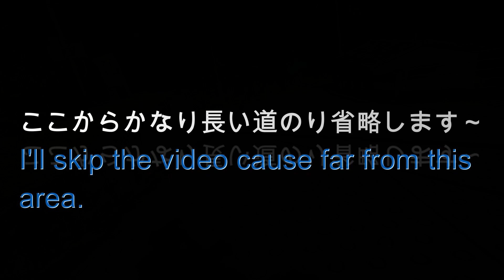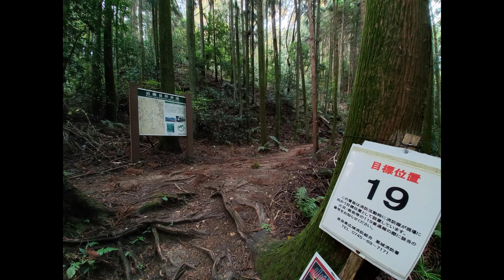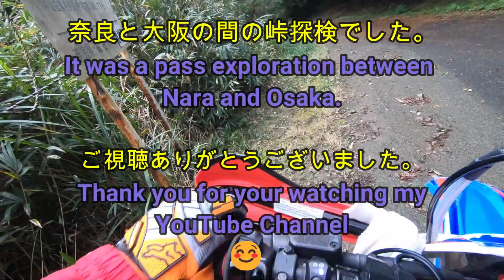大阪と奈良の間にある峠探検From Kuragari Pass to Nara and then to Hiraishi Pass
クロトレレギュレータ交換後の長めテスト走行しました。Test long riding after canging Regulator of Xtrainer.